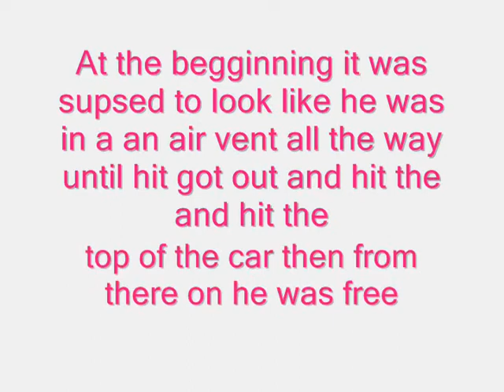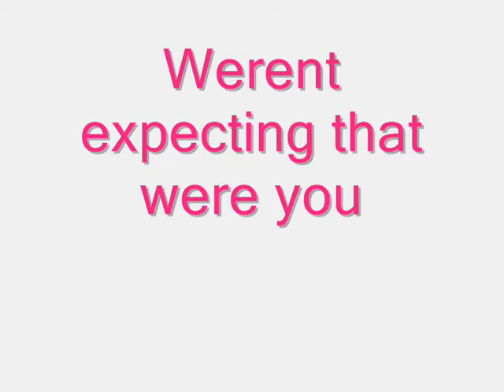Linerider- The great escape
this is a track i made on line rider it has like 750 lines